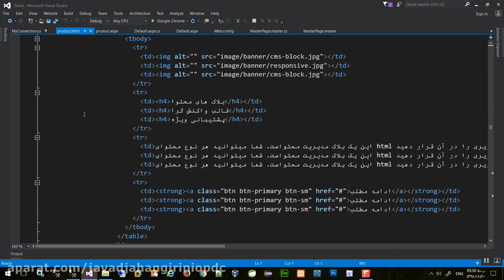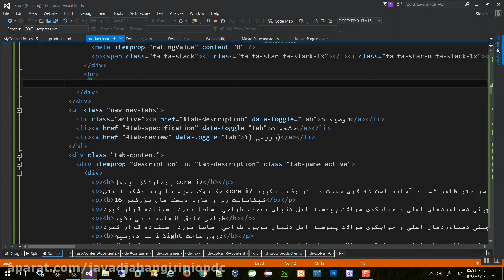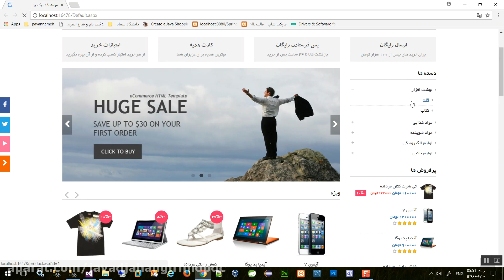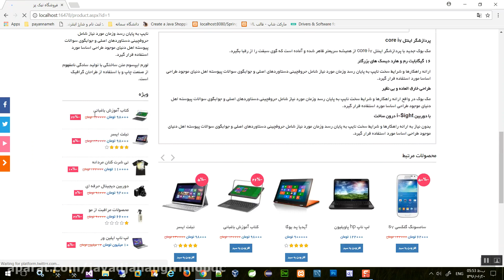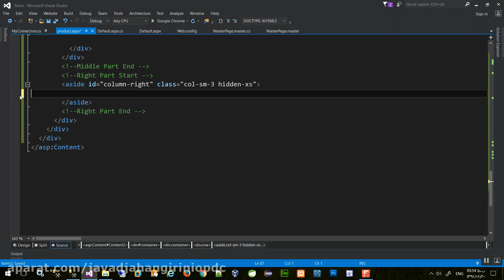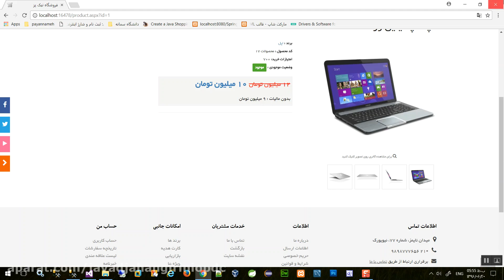نحوه برنامه نویسی embedded code در C# Asp net جلسه چهارم